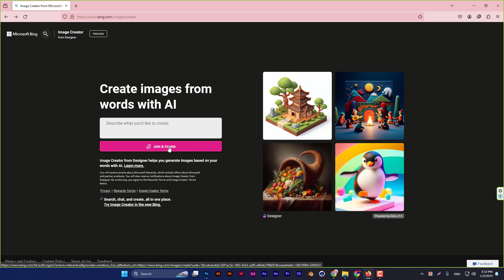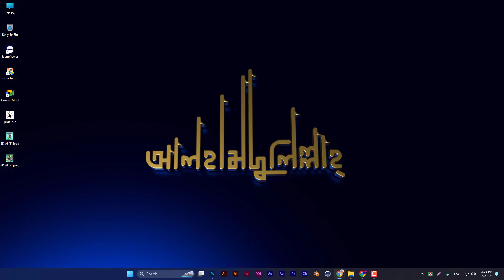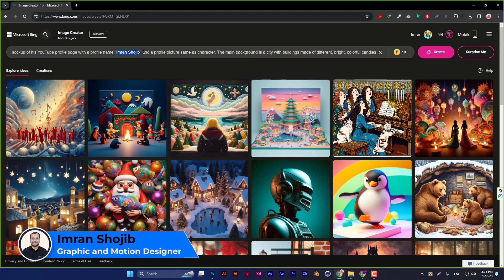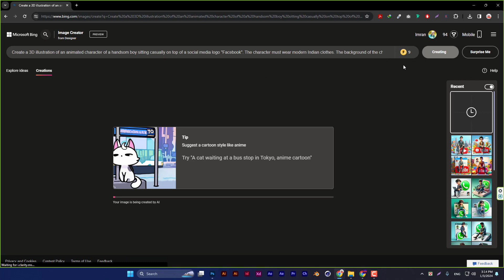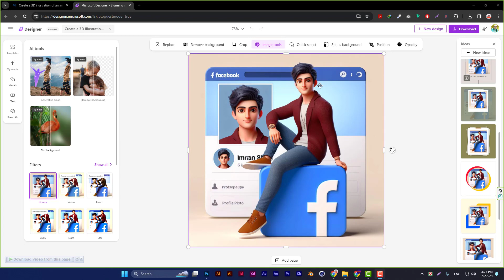Create 3D Social Media Illustration with AI - Bangla Tutorial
Created by Imran Shojib
Freelance Motion and Graphic Designer

Just copy and paste this prompt: "Create a 3D illustration of an animated character of a handsom boy sitting casually on top of a social media logo "Facebook". The character must wear modern Indian clothes. The background of the character is mockup of his Facebook profile page with a profile name "Imran Shojib" and a profile picture same as character."